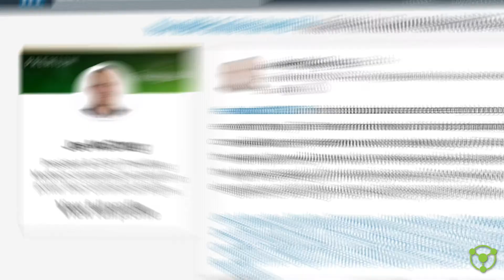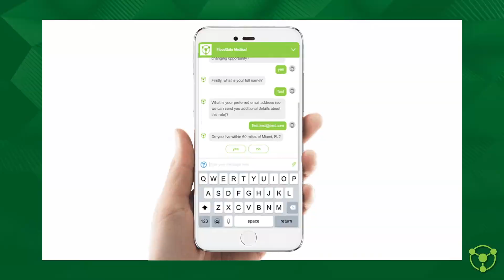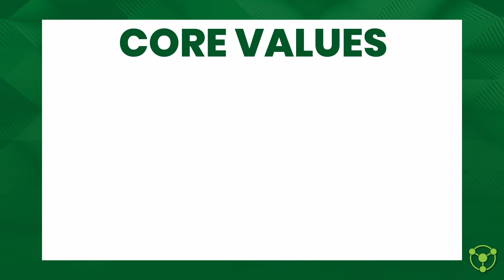FloodGate Medical Commercial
If you are in need of talent for your team or are looking to make a career change in 2020, we would love the opportunity to dazzle you with our unique experience. Watch to learn a little bit more about FloodGate Medical and how we work.